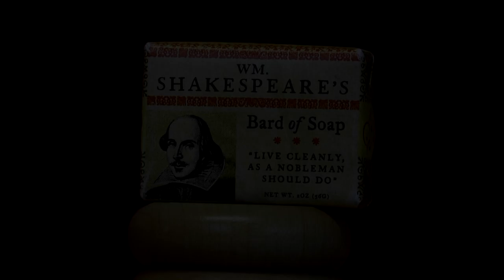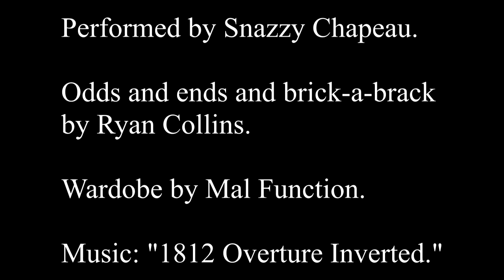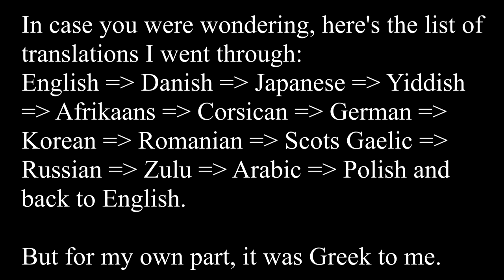As Written By Google Translate: Richard III by William Shakespeare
Performing Shakespeare makes you talk more gooder.